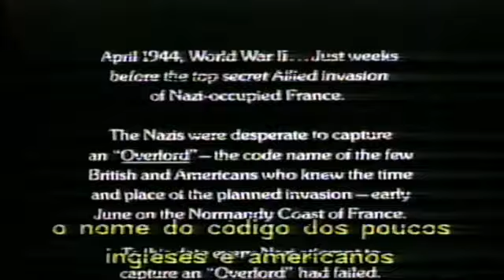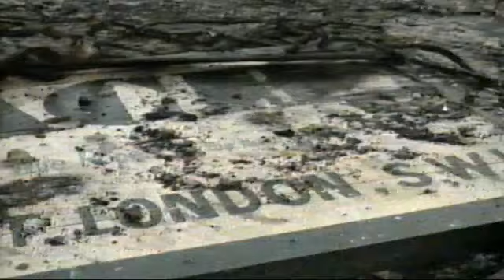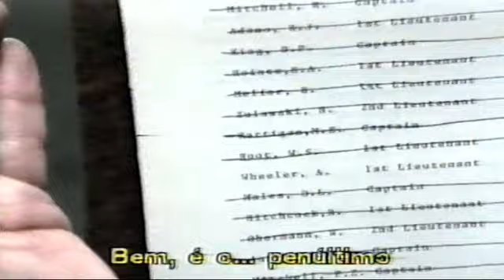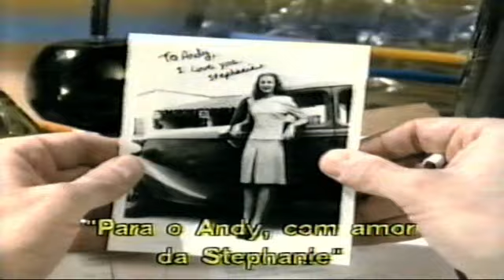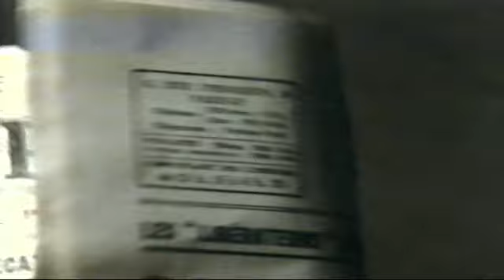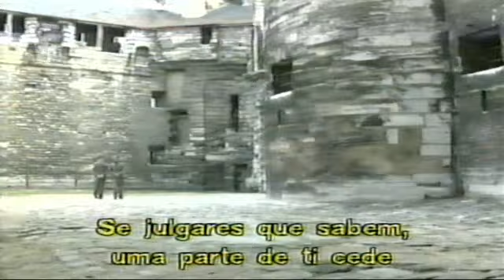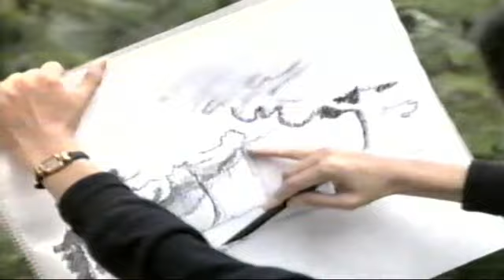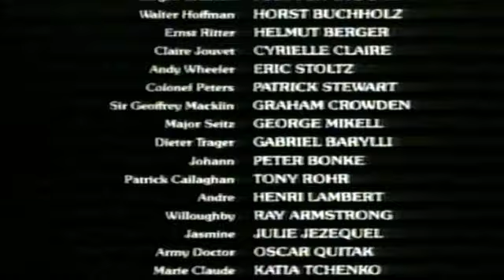Code Name: Esmerald, filme, ( Código esmeralda), ano 1985, legendas em português.